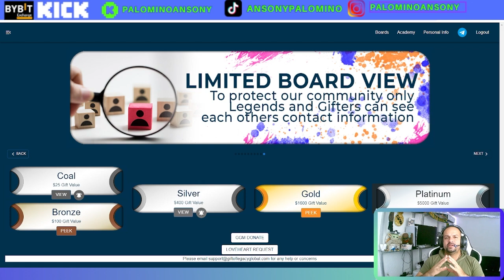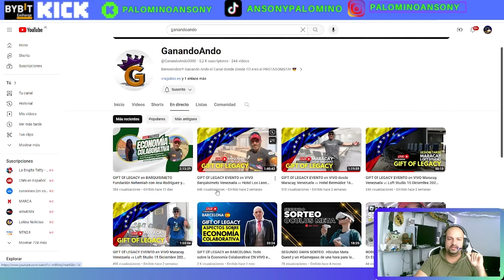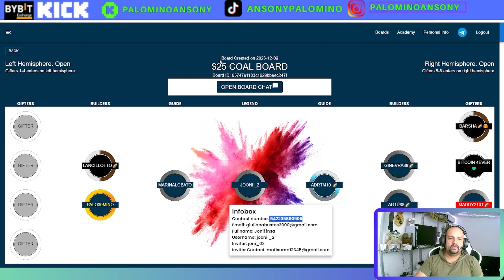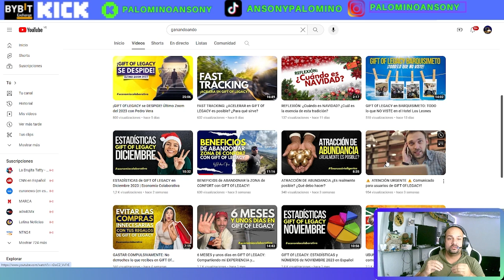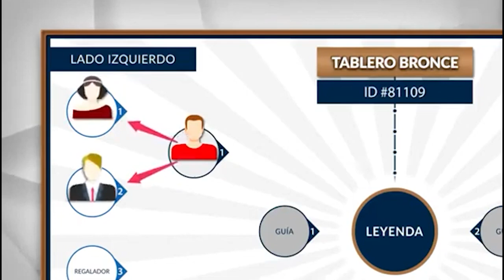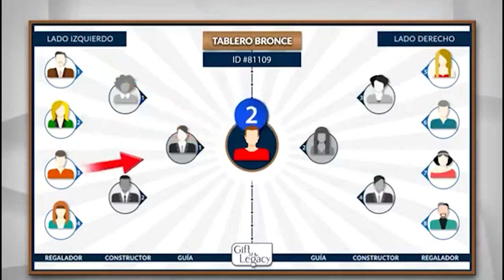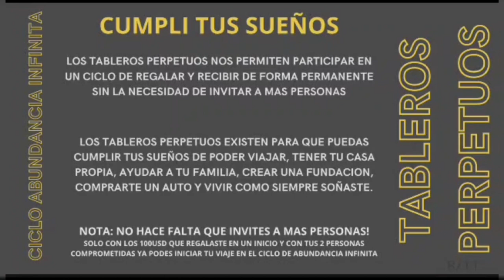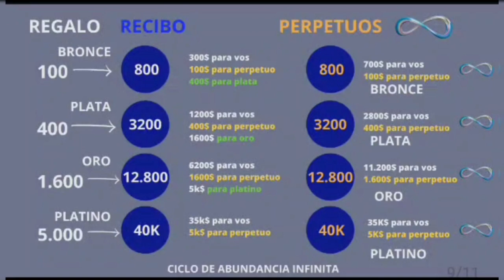GIFT OF LEGACY🤑Invierte 25$ y Gana 200$🤑PLATAFORMA DE INVERSION🤑bolso? mandala? San? MUCHO MEJOR🤑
SOLICITA TU ENLACE DE REGISTRO Y DE NUESTRO GRUPO DE TELEGRAM PRIVADO ACA

canal pasqualefz